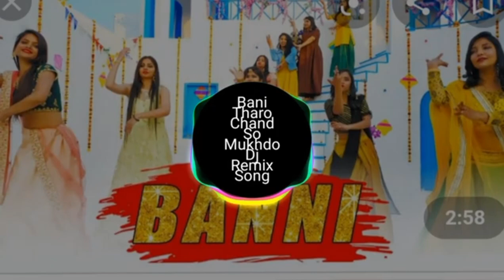Banni tharo chand sari so mukhdo kahi najar nahi lag jaaye video song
Banni tharo chand sari so mukhdo kahi najar nahi lag jaaye video song status // Rajsthani video

👉rajsthani DJ song👉rajsthani DJ remix video👉marvadi dj song👉sad status👉sad video 👉love status 👉Romantic status👉romantic songs 👉beautiful girl song status👉hindi status👉 marathi status👉gujrati  status 👉latest video👉best video👉trending now👉popular video👉viral videos 👉tiktok video 👉funny video👉comedy video👉traditional status
rajsthani DJ song
👉rajsthani DJ video
👉rajsthani_remix_video
👉marvadi_remix status
👉wedding status
👉wedding song
👉wedding video
👉love video
👉love status
👉romantic status
👉romantic video
👉whatspp status
👉Tiktok whatsapp status
👉trending love status
👉love song
👉Karwa chauth song
👉teej song
👉Marwadi popular song
👉Marwadi love video
👉karwa chuth 2020 status
👉best status
👉hindi karwa chuth status
👉latest status
👉wedding status
👉 kaira video
👉nayra Kartik video
👉nayra kartik status
👉marwadi best status
👉teej special status
👉teej special best video
👉gangour status

      😊😊😊😊 SUPPORT ME 😊😊😊😊

Banning Tharo Chand So  latest Rajasthani Song.

न्यू मारवाड़ी डीजे सॉन्ग 2021 न्यू डीजे सॉन्ग राजस्थानी सॉन्ग राजस्थानी डीजे सॉन्ग हिट मारवाड़ी सॉन्ग राजस्थानी डांस सॉन्ग घूमर डांस सॉन्ग राजस्थान